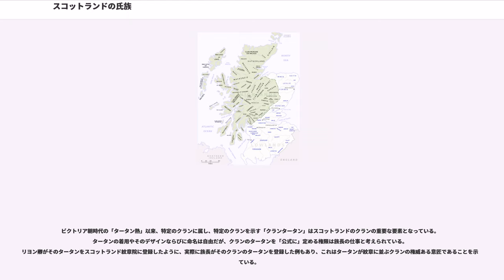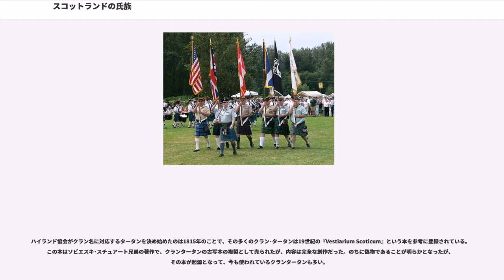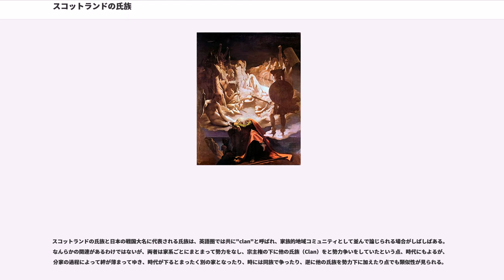スコットランドの氏族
スコットランドの氏族（スコットランドのしぞく、"Scottish clans"）は、中世から近世のスコットランドにおける社会制度であり、現在も続く社会的・文化的伝統である。ゲール人・ノース人など多様な民族的混淆の中から作られ、アルバ王国など代々のスコットランド王朝の宗主権のもと高度な自治を維持していた。氏族制度は18世紀に解体するが、ロマン主義を契機に19世紀、それまでとは異なるかたちで再生した。各氏族の紐帯は現在まで受け継がれ、クランに属するクランタータンはスコットランド文化の象徴となっている。

氏族制度が広汎にゆきわたったハイランド地方は、寒冷な気候と急峻な崖や山岳地帯に阻まれ、ブリテン島の他地域に比べて著しく不便な交通状態にある。島の外に視点を移せば、東はスカンジナビア、西は島嶼部とアイルランドに挟まれた地域になっている。陸続きであるブリテン島南部からの往来はむずかしかったが、海からハイランドに渡ることは難しいことではなかった。

比べてローランド地方は比較的傾らかな地形で、ハドリアヌスの長城で区切られてはいたものの、イングランドに開かれていた。したがってイングランドやスコットランド中央政府の影響を受けやすく、スコットランドの産業化においては先進地域となった。その一方で、ハイランド同様アイルランドにも近かった。

ハイランドとローランドで大きく分かれる地理的条件から、西からゲール人、南からブリトン人・アングル人、北からノース人といった多種にわたる民族が流れ込んできた。混じりあった諸民族は各々の文化を融合させ、独自の自治制度すなわち氏族制度を作り上げた。各氏族は10世紀から12世紀ごろにかけて成立したが、特に氏族制度が行き渡ったのは隔絶した地理条件を持つハイランド地方であった。

ゲール語の "clann" は、子供たち (children) を意味する。各々の一族は共通の祖先の子孫で、近所に住む者同士のグループから始まった。当初は核となる大きな氏族に小さな氏族が従属する形をとっていたが、これらの氏族は次第にまとまり、相互扶助のために強固な一氏族となった。氏族のルーツはいくつかの類型に分類されるが、明らかでない氏族も多い。しばしば氏族名の頭につく「マク (Mac, Mc)」はゲール語で息子（mac）を意味し、時代を経るに従い「子孫」の意味を有するに至った。マクドナルド (MacDonald) はドナルド (Donald) の息子（子孫）ということになる。

そのほか、ノルマン人勢力が祖先であるとする氏族、アングル人の王の末裔と主張する氏族など、そのルーツは様々である。しかしこうした起源は文字史料など信頼できる証拠が少なく、多くは伝承の域を出ていない。

12世紀から13世紀ごろに氏族が出揃うと、氏族は名目上はエディンバラのスコットランド王朝に従いつつも、ほぼ完全な自治権を有した。各氏族は互いに勢力争いを繰り返したが、統一氏族ができることはなかった。それぞれの氏族は厳密には異民族同士であり、恭順や取り込みという工作ができなかったためであり、また本気で敵対氏族を滅ぼすという発想もなかったためである。彼らの抗争は、境界線をめぐる小競り合いに止まっていた。

ダスカス（氏族の領地）の所有をめぐって、氏族間で争いになることがしばしばあった。自分の氏族に属すると思われていた農民が、他の氏族に地代を徴収されたりするという例が多く、こうした諍いが戦争に発展することになった。また、若者は通過儀礼として敵対氏族から牛を盗んでくる掟になっていた。かくしてハイランド地方の氏族社会は、諍いの種に尽きなかった。

また、スコットランド外側との関わりもあった。テューダー朝イングランドと対立していたアイルランドのゲール人勢力は、西岸地域の氏族を巻き込んでイングランドに相対した。しかしステュアート朝のジェームズ6世の時代に大規模なアイルランド植民政策がとられ、17世紀にはアイルランドとのつながりは薄れていった。

止まない紛争に、氏族たちは法律の整備で決着をつけようと試みた。牛泥棒の慣習は違法とされ、係争の和解のために家畜を贈ることが定められた。これは一定の成果をあげたが、これを守らない貴族もまた多く、氏族の法を破って盗賊集団と化する者もたびたび現れた。彼らはカテラン（caterans）と呼ばれた。カテランたちはグループをなして行動し、各地で略奪...